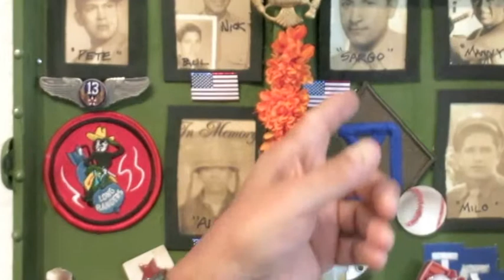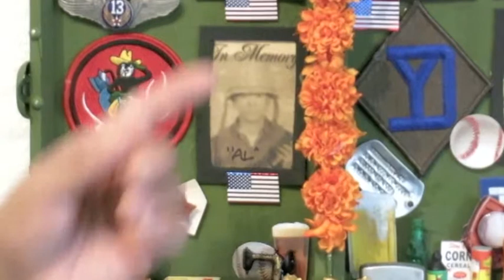Meet the Artist: Sergio Hernandez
“Dia de los Muertos” is traditionally a day in which friends and family members in México, parts of Central America, and the diaspora celebrate the memories of loved ones who have passed. Altars and shrines have been a primary vehicle for the celebration of this long-held tradition. As part of our annual Dia de los Muertos exhibit, Avenue 50 Studio has  purposely invited artists from different national, regional, and ethnic backgrounds and various aesthetic approaches, and encouraged them to communicate what is important to THEIR WORLD as they see it.

Titled Cajitas y Recuerdos: Cigar Box Shrines (Little Boxes and Memories), this year’s show will commemorate the long-held tradition of the Day of the Dead through a show devoted entirely to cigar-box shrines. Our theme is purposely broad; the work from our artists explore pertinent social, political, personal and/or spiritual concepts through a cigar-box shrine.

In this video, artist Sergio Hernandez shares his cigar-box shrine in honor of the memory of his family.